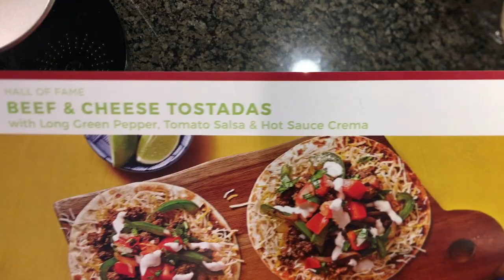How to make BEEF & CHESSE TOSTADAS from Hello Fresh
FAQ:
Canon PowerShot SX740 Digital Camera.
- What do you use to edit?
CapCut & iMovie .